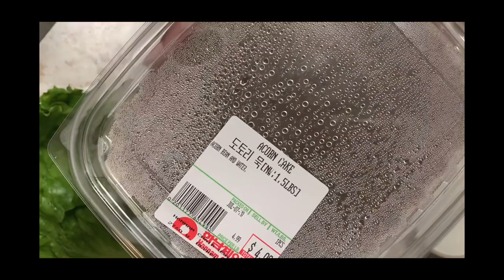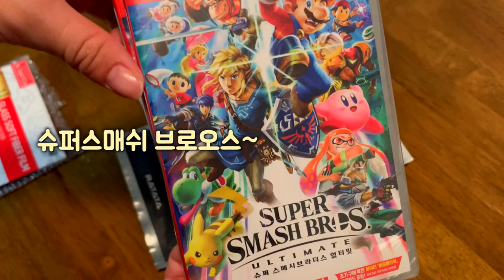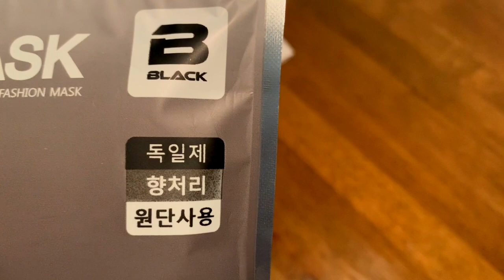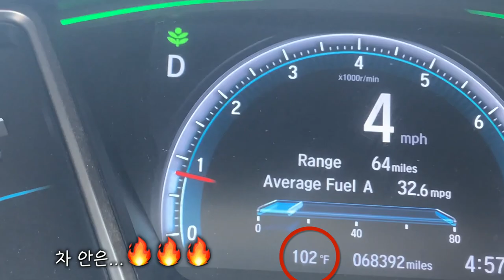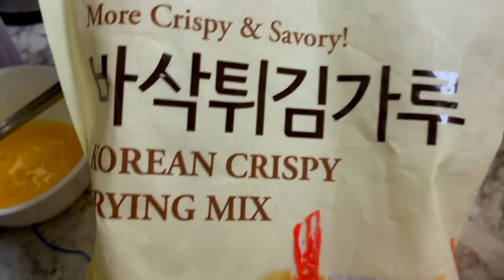미국 유학생VLOG🍑인생 피치파이를 맛보다 | 스케일이 남다른 친구의 선물 | 치실로 수박자르기 | 아이돌마스크 | 댄스배틀 | 도시락싸고 장보고 밥해먹는 신혼부부 일상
안녕하세요💙
이번 영상은 친구와 함께한 주말 일상입니다.
생일도 아닌데... 친구가 선물을 너무 많이 가지고 왔네요. ㅠㅠ (너무 고맙고 미안...)
친구가 사다준 게임들은 제가 열심히 하고있답니다😂
하나하나 취향이 묻어나는 선물 정말 고마워~ 잘쓸게 쩡지야~
칠리새우🍤소스는... 찍어둔 영상이 없어 정확한 비율은 기억나지 않지만
다음에 하게 된다면 꼭 영상을 찍어서 레시피 공유할게요 정말 맛있었어요 🥰